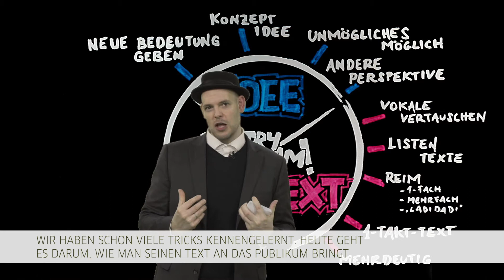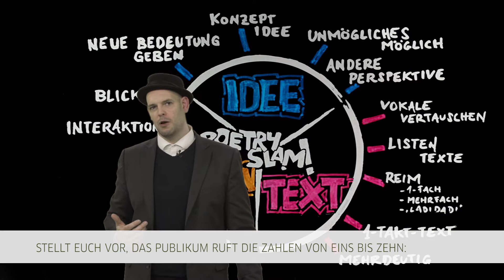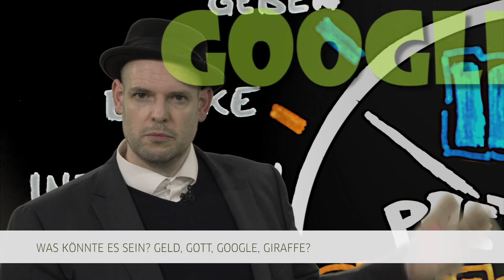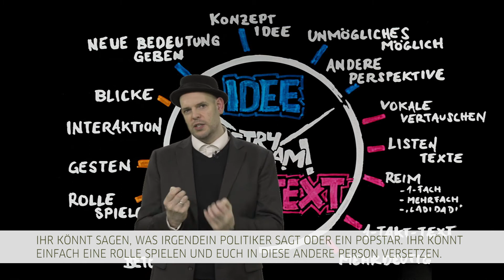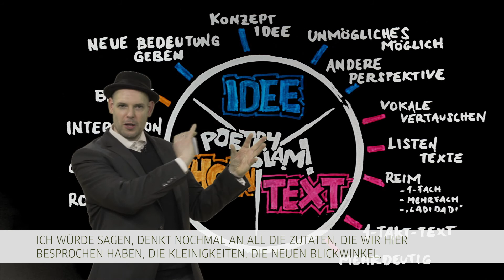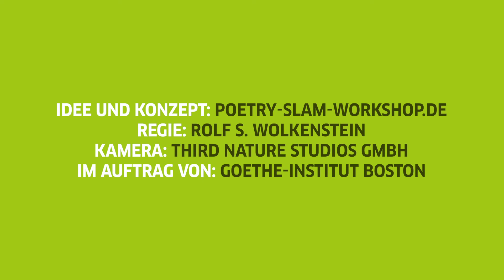Poetry Slam Training Teil 3 (mit deutschen Untertiteln)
Part 3 of a three-part video tutorial about poetry slam in the German classroom by Berlin-based slam poet Bas Böttcher.